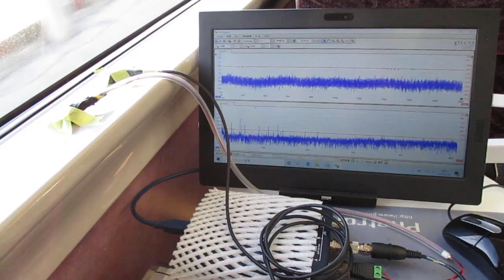超音波を利用した「振動計測技術」